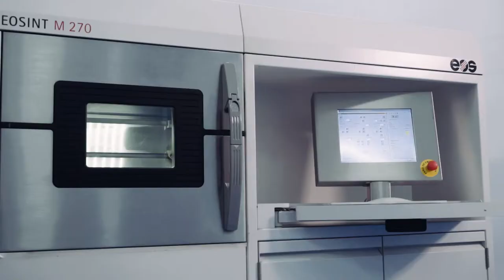SPOT ECKERMANN - El Arte de la Precisión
Realización, producción y montaje del Spot "El Arte de la Precisión" para la empresa Eckermann.